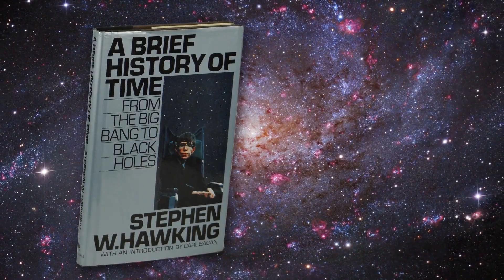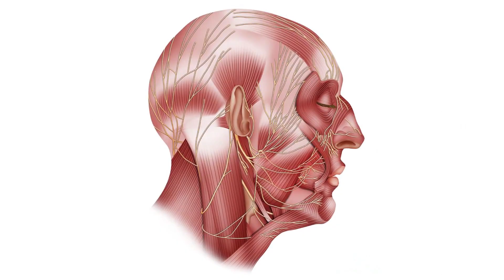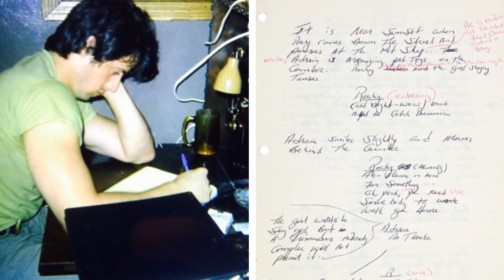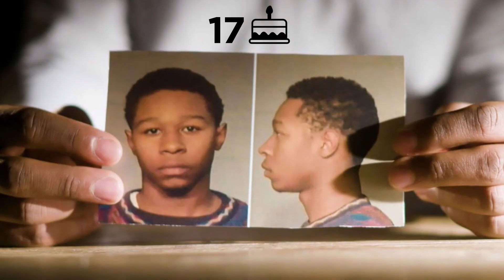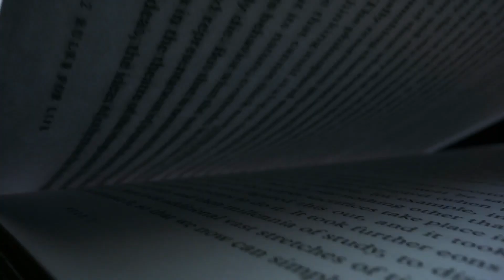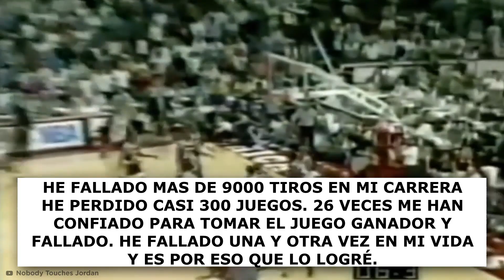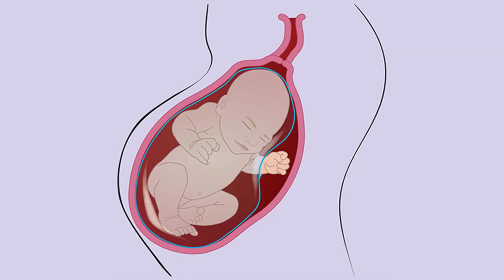Historias Reales Demuestran Que NUNCA DEBES RENDIRTE Parte 2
El exito le espera a los más perseverantes, estas son historias reales de personas que nunca se rindieron hasta alcanzar el exito.